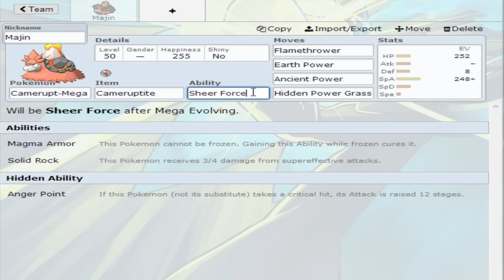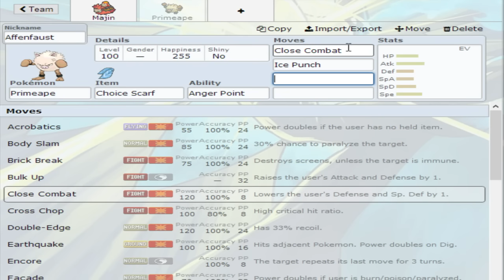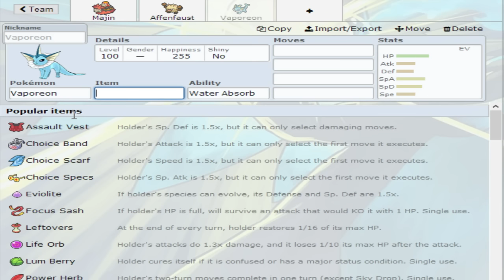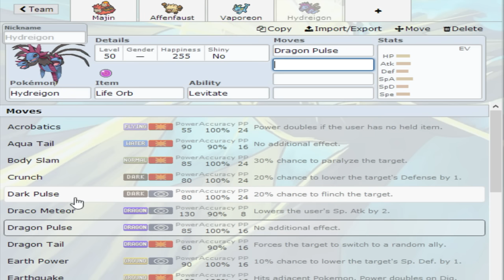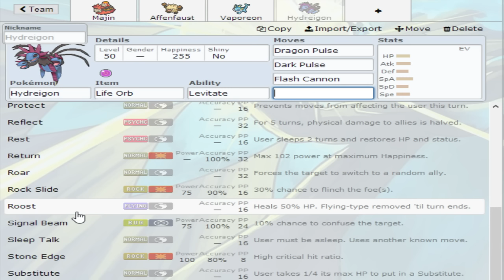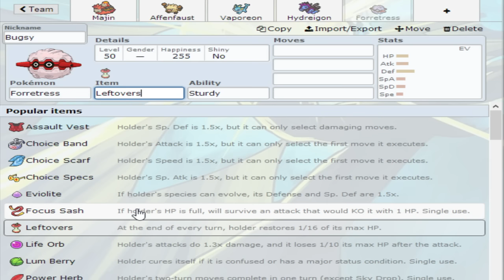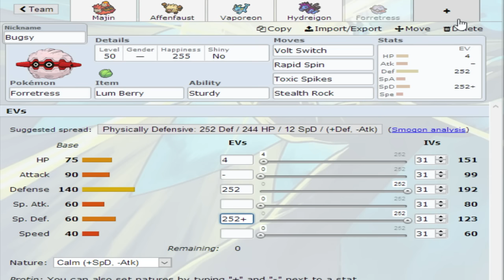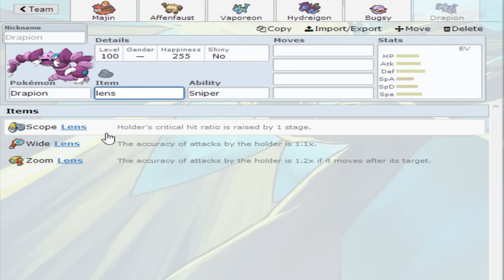Team Building "Majin" - 07 - Pokémon Omega Rubin und Alpha Saphir (ΩR/αS)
Team Building, und das mit mir! Gibt's das wirklich? Ohja!
Auf hoffentlich spannende Kämpfe!

Wenn ihr weitere Team Building Videos sehen wollt, würde ich mich über euren Support mega freuen :D

Schreibt mir euren Freundescode und ich suche mir 3 Leute raus, die dann im "UU", "RU" UND "NU" mit mir kämpfen.
Sonstige Regeln dürften ja klar sein ;)

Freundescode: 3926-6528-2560